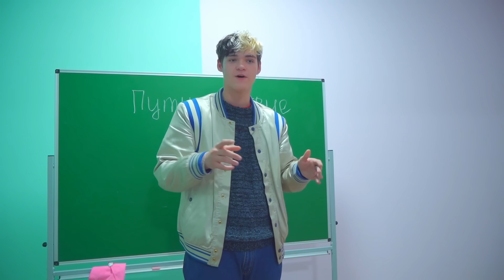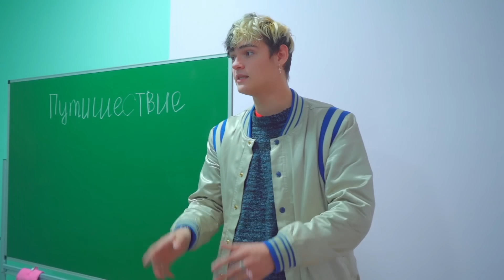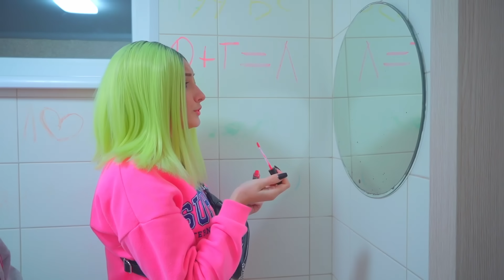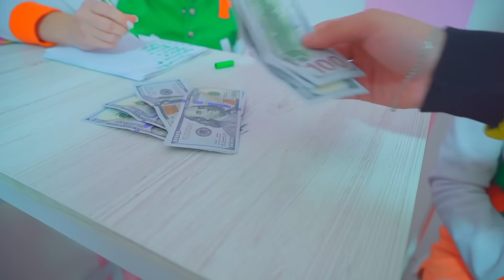Цела Дијанина школа иде на излет! | Дајана и навијачице се ничега не стиде!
Дијанина школа планира велико путовање! Само што сада није Дијана добила инструкције да организује путовање! Дијана је била веома љута због овога и одлучила је да штрајкује! Како? Хајде да гледамо! Цела школа је била у школи!